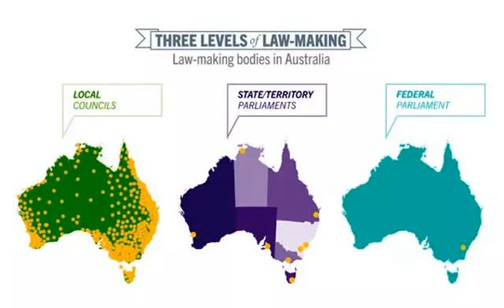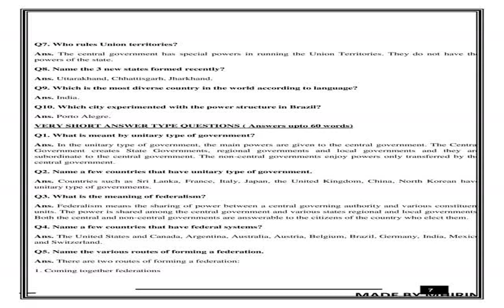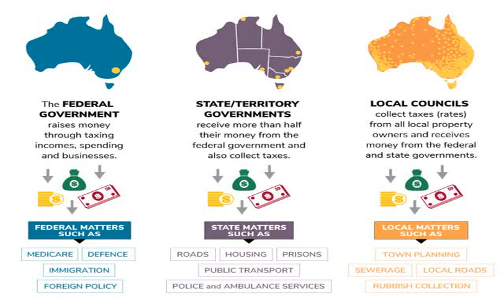States and territories of Australia